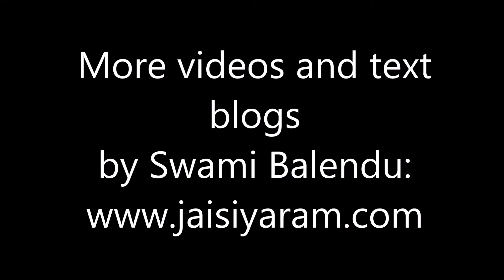Trust your feelings and listen to your heart